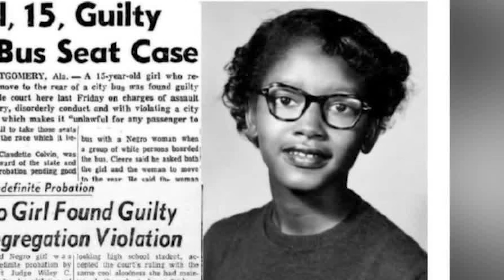Claudette Colvin / Under Pressure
The SWAT team performs Under Pressure
Excerpt from our show Queen Bee Celebrating Women Who Rocked The World

we are also on instagram and Tweeter.